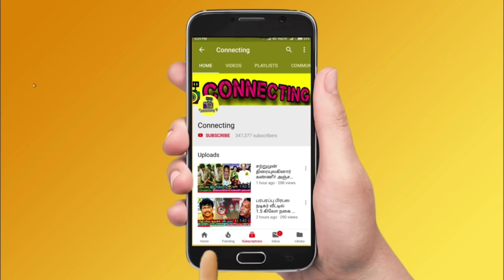வெளியான VJ மகேஸ்வரி மகனின் 10th Mark | பார்த்து திட்டிய குடும்பம்! VJ Maheswari son Keshav